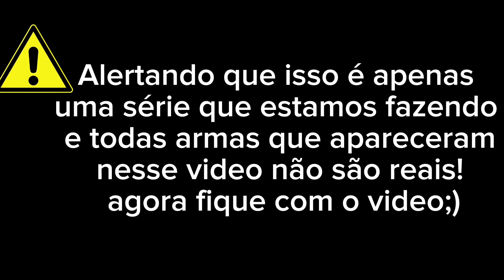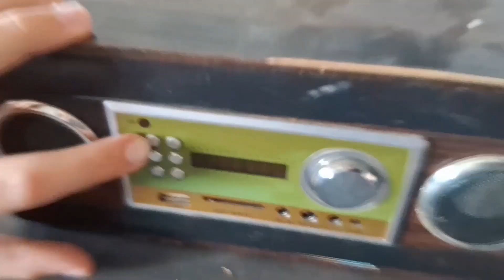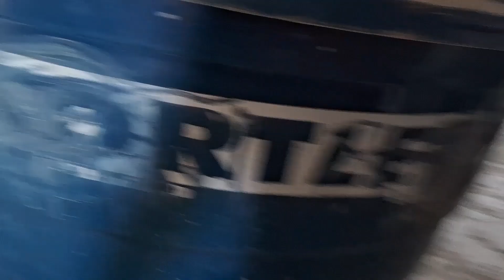NOVAS DESCOBERTAS! Série zumbi EP.2 *Um novo começo*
Episódio 2 da minha série zumbi *um novo começo*
Edição total: eu
Participação de: @TrovaoStrike(eu) @Filipy_FJC @Fernandalailla
saaaiu amiguinhos @YjoaoY@Diluc@atkkkkkkkkkkj@mrazulzaobacana @FLUBALL @vremennyyoesqueleto